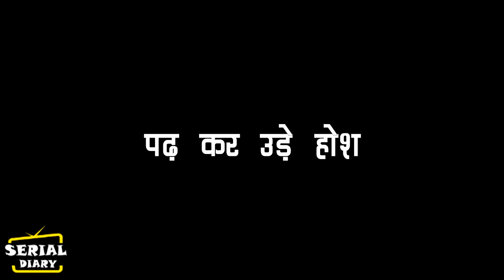PANDYA STORE || शिवा के हाथ लगी रावी की डायरी, पढ़ कर उड़े होश